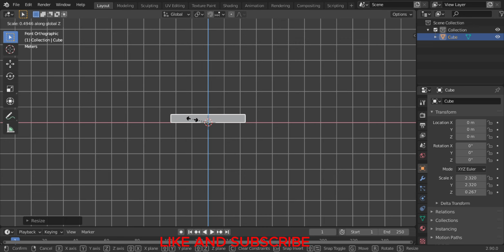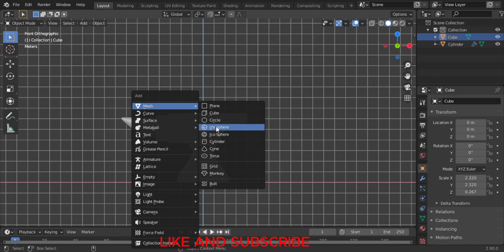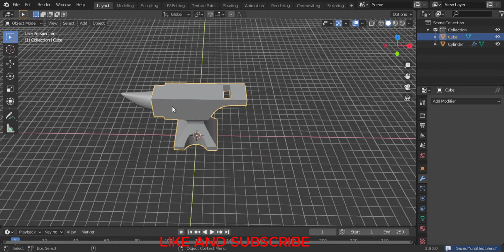How to model a Low Poly ANVIL In Blender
Today I show you how to make 3D characters in Blender. I filmed my whole process, starting from a basic sketch, all the way through to the final 3D model.